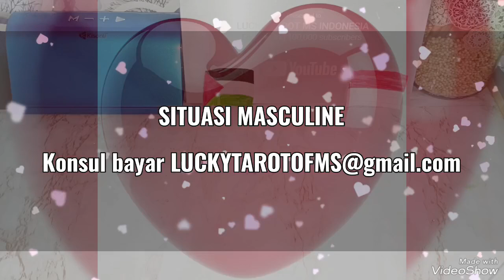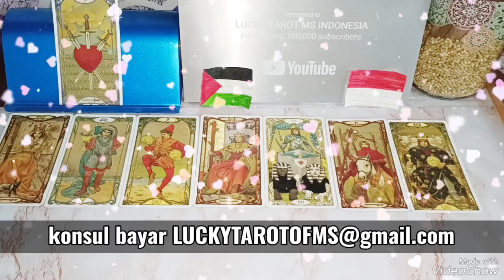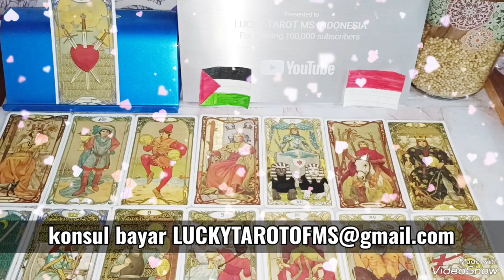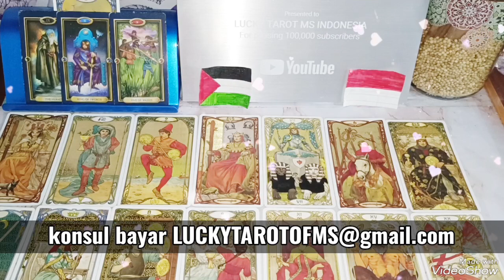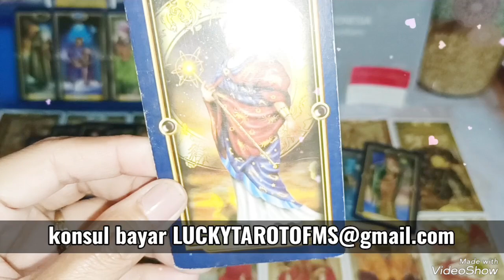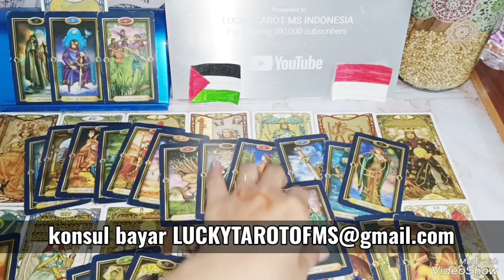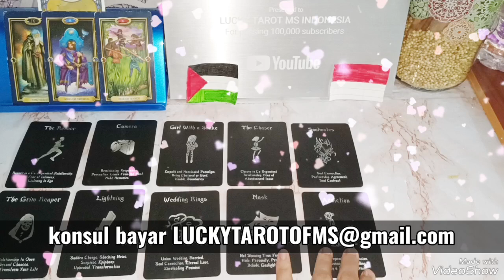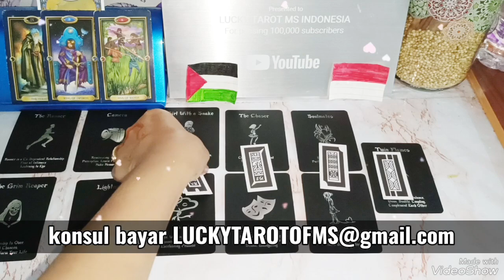DM SEDANG BERPERANG DALAM DIRINYA SENDIRI DAN BERUJUNG TERLUKA HINGGA MENJADI DENDAM🤬